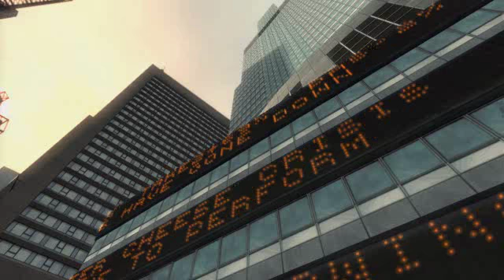Grand Theft Auto IV trailer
The official trailer for GTA4